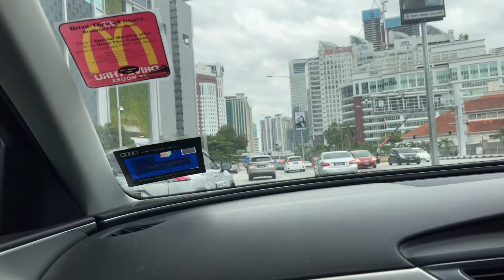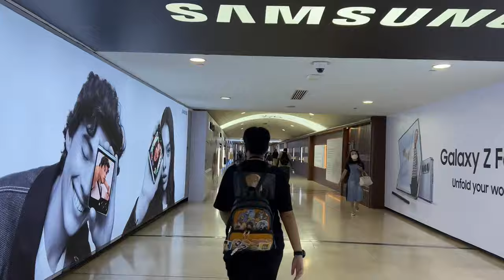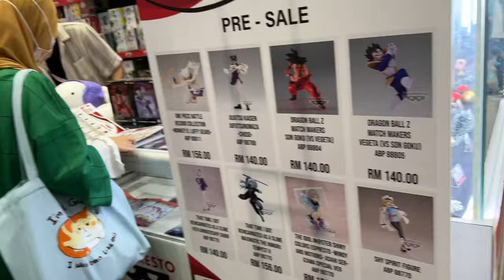COMIC FIESTA 2023 VLOG | Life Vlog 10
Hello my lil’ demons and kittens! My CF2023 vlog is UP! Sorry for the late upload due to I’m on a birthday vacation but now hey I’m back! Thankies so much my little dmons and kittens! 💕

And omgg! we already reached 10 episode of my life vlog! Thank you guys for watching this and supporting me! ❤️